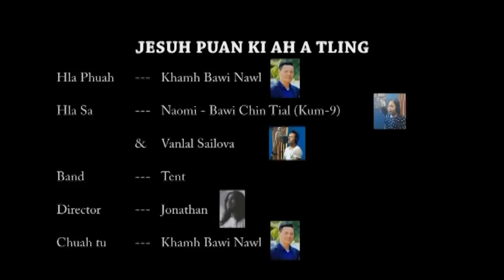Jesuh Puan Ki ah a tling - Naomi Bawi Chin Tial, Vanlal Sailova